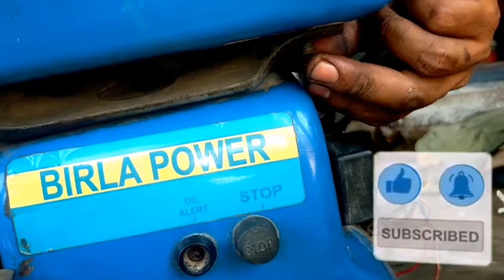Birla power water pump full engine opening, part:-1⚒️⚒️⚒️